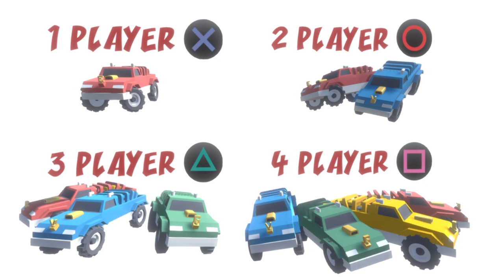playing RACING BROS for the first time